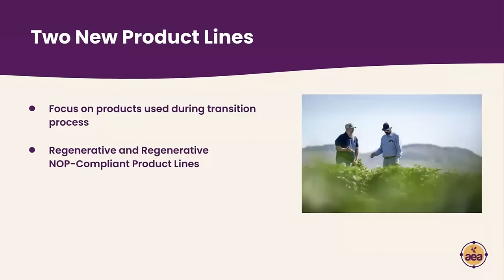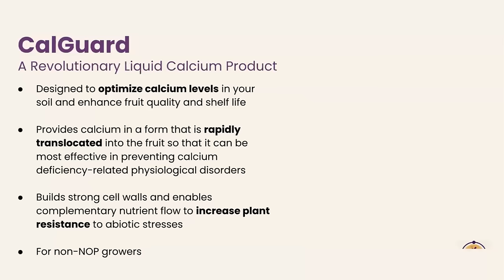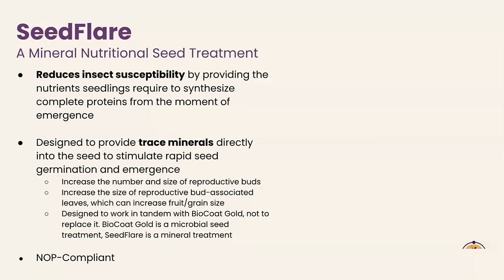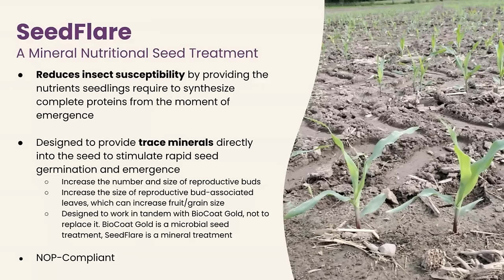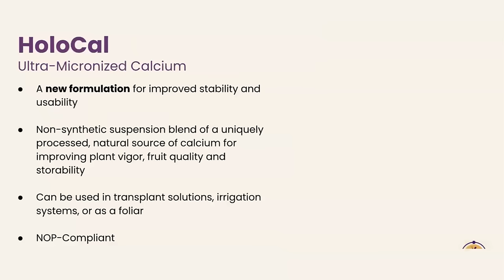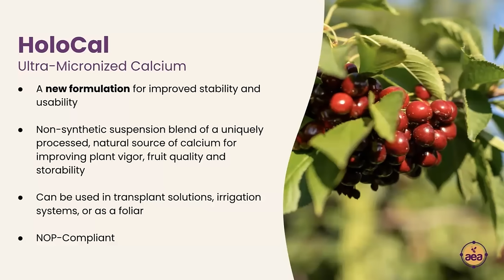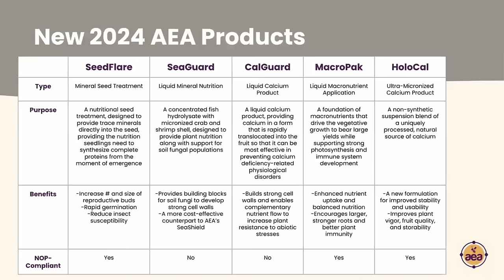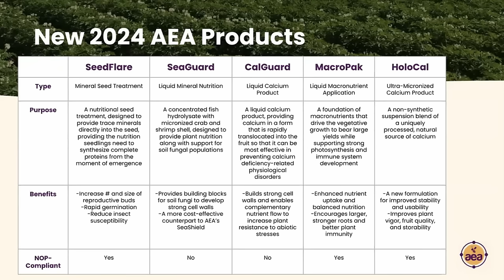AEA 2024 Product Announcement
Join AEA Founder, John Kempf as he presents the new products Advancing Eco Agriculture will be launching in 2024!

Watch to learn more about these exciting new products that can make a big impact this year on your farm.